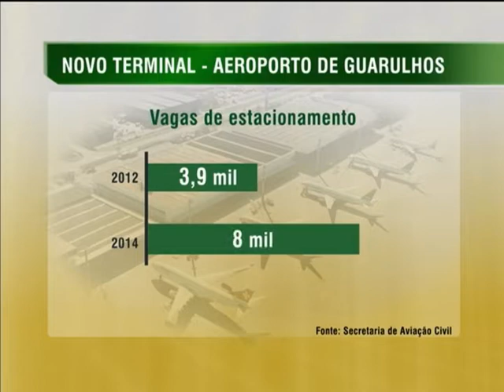Novo terminal do Aeroporto Internacional de Guarulhos pode receber 12 milhões de passageiros por ano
NBR NOTÍCIAS - 20.05.14: O novo terminal de passageiros do Aeroporto Internacional de Guarulhos foi inaugurado, nesta terça-feira (20), em São Paulo. A presidenta Dilma Rousseff participou da cerimônia. Com capacidade inicial para receber 12 milhões de pessoas por ano na primeira fase, e voltado para voos internacionais, o Terminal 3 tem área de 192 mil m² e conta com tecnologias e equipamentos comparáveis aos dos melhores aeroportos do mundo. O novo terminal possui áreas de check-in, raios-X, controle de passaporte, alfândega e restituição de bagagem, píer de acesso às aeronaves, com 20 pontes de embarque. Os dois pátios que atendem ao Terminal 3 têm capacidade para 34 aeronaves. O número de vagas de estacionamento passou de 3,9 mil do período pré-concessão para 8 mil atuais; os pátios, que antes tinham capacidade para 61 aeronaves, agora contam com 108 posições.